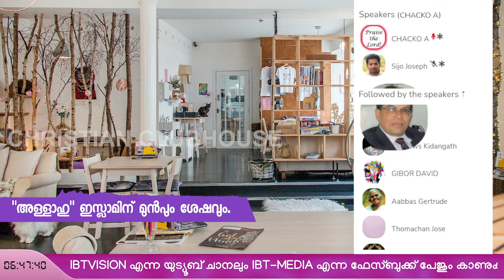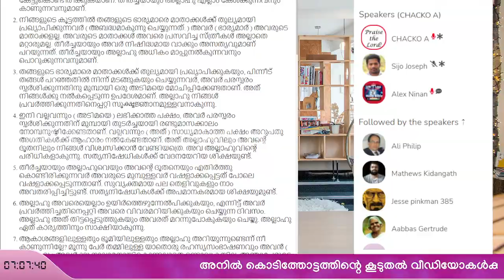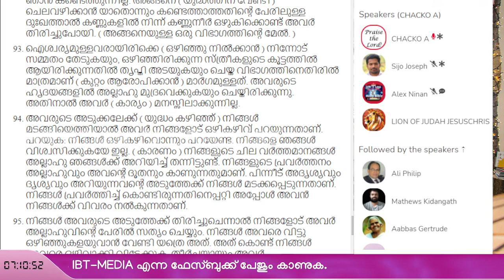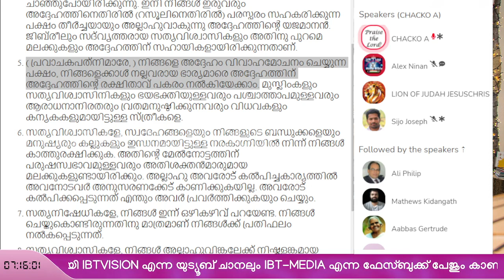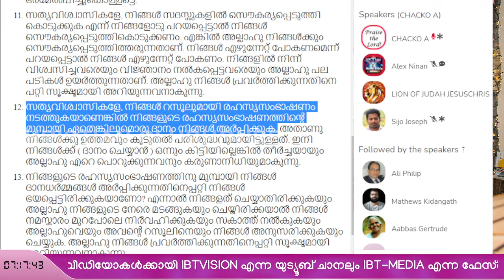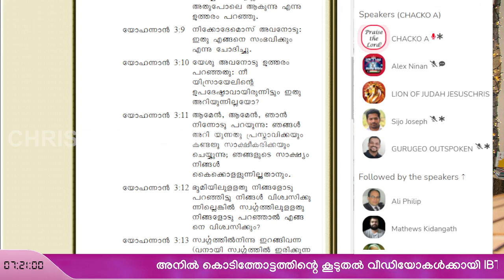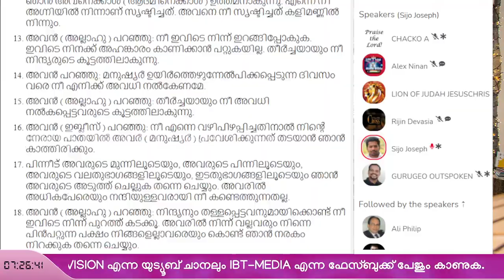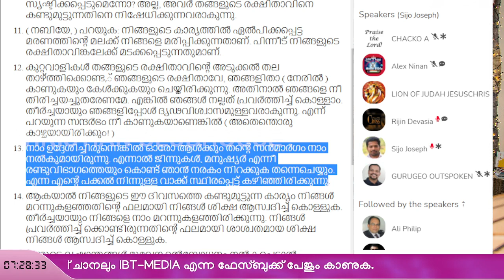"അള്ളാഹു" ഇസ്ലാമിന് മുൻപും ശേഷവും | Part-1 | Anil Kodithottam | Sijo Joseph | Clubhouse Discussion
"അള്ളാഹു"  ഇസ്ലാമിന് മുൻപും ശേഷവും | Part-1 | Anil Kodithottam | Sijo Joseph | George John | Clubhouse Discussion